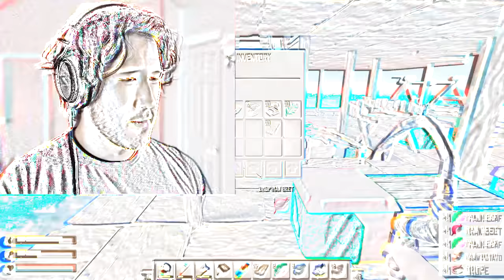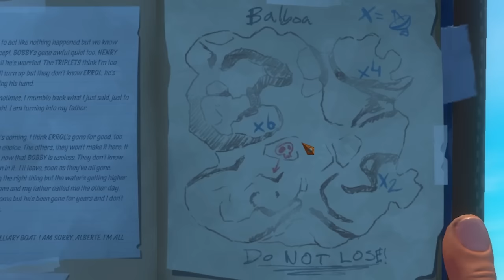bees were a mistake... | RAFT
Putting bees on the boat may have been a mistake but we reach the possible ending of Raft. Is there more to discover? Is this the end? Or is the ocean as empty as our heads?